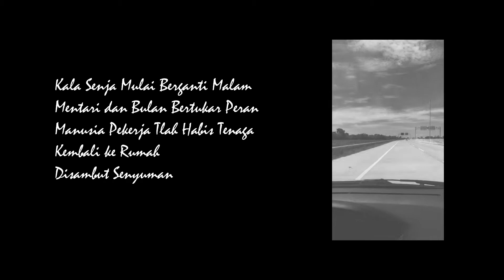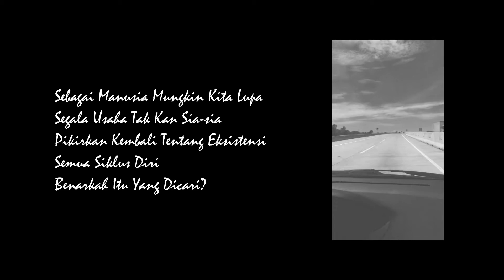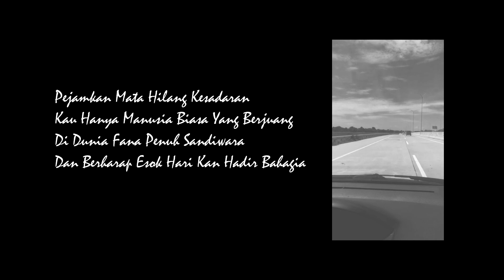HelloImSeno - Eksistensi Manusia Pejuang (unOfficial Lyric Video)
Eksistensi Manusia Pejuang terinspirasi dari kondisi mental nyata seorang manusia-manusai biasa yang merasa lelah dengan perjuangan dalam dunia pekerjaan demi mencari kebahagiaan dengan segala prosesnya acak-nya.

Kami hanya bisa berdoa dan berharap, supaya perjuangan manusia-manusia ini tidak pernah sia-sia sampai dengan mereka mendapatkan "KEBAHAGIAAN" yang sesungguhnya.

Maafkan Aku yang Tak Sanggup Melupa kalimat tidak berpendidikan dari mu..

"Eksistensi Manusia Pejuang"
Written by HelloImSeno
Guitar by OCLT
Mixed & Mastered by HelloImSeno at Home Studio :D